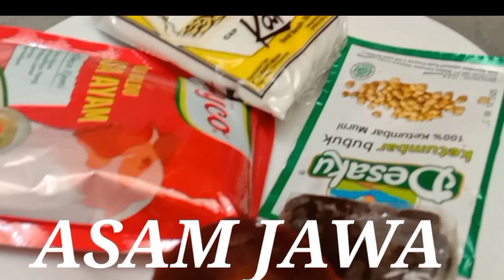Resep AYAM GORENG favorit keluarga bumbu rempah rempah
resep ayam goreng favorit keluarga ,bumbu racik ayam sebelum di goreng ,daging nya empuk enak dan gurih,ayam goreng enak,ayam goreng empuk,ayam goreng kering,resep masakan @lezatmantap8935